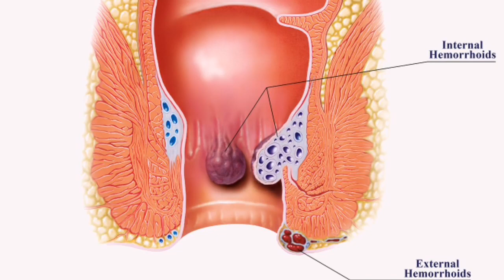HEMEROIDI trajno liječenje